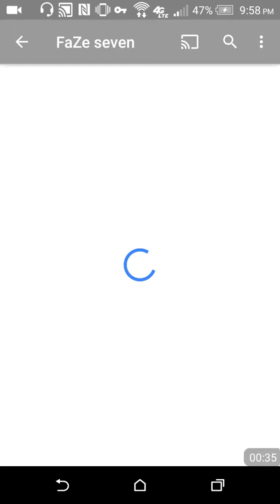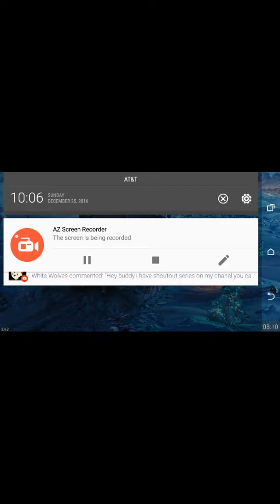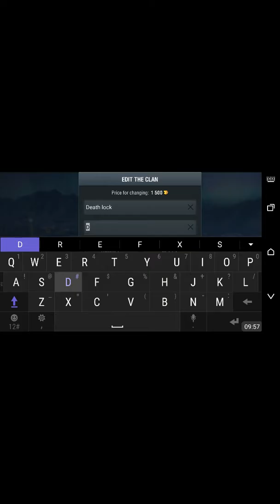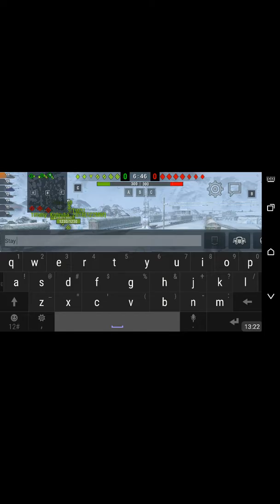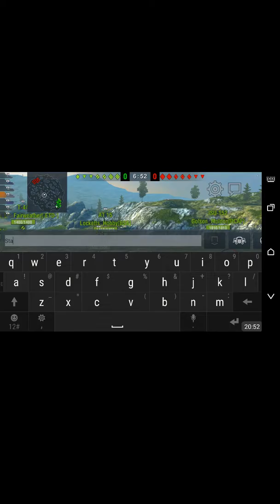FaZe seven shout out and world of tanks blitz